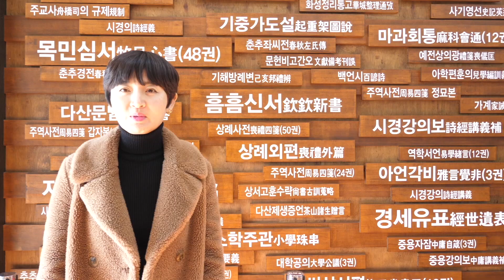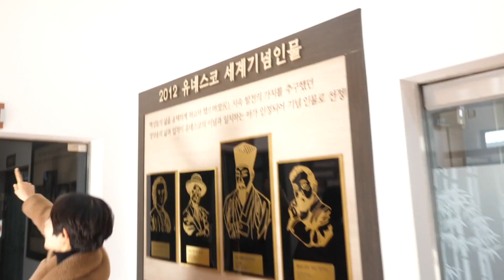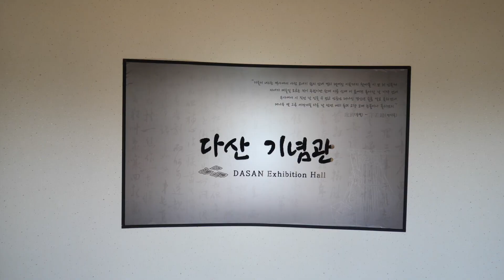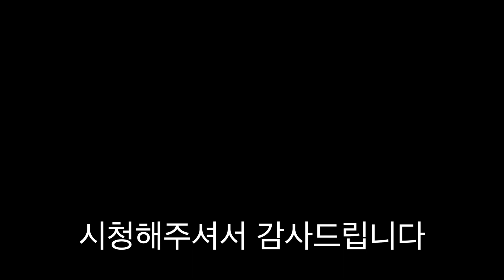4화 유치원쌤으로 하루 살아보기!! [ 공대생네 가족 ]